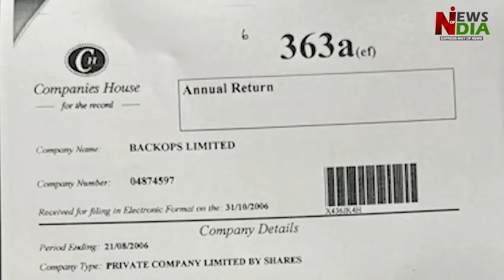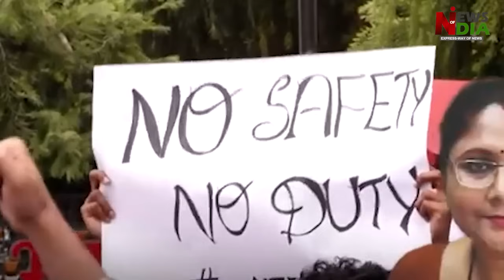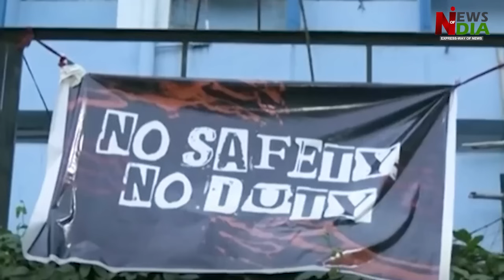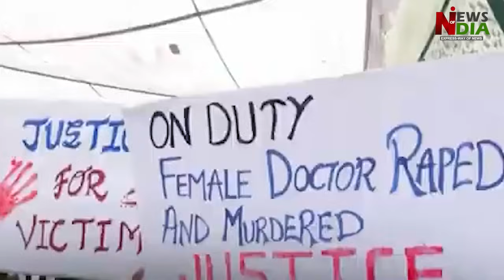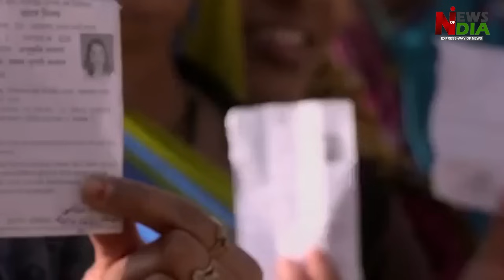Rahul Gandhi is stuck like a bone in the throat of Congress